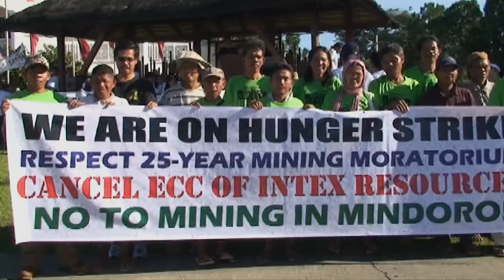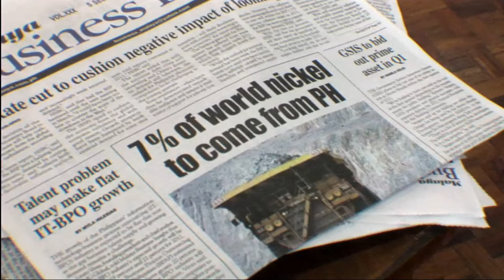Father Edwin Gariguez: 2012 Goldman Prize winner, Philippines